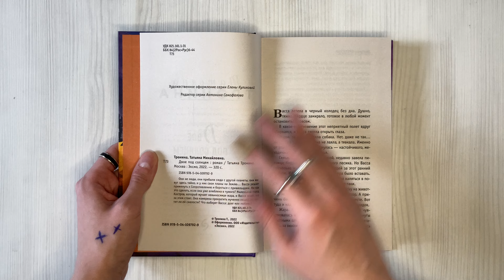Двое под солнцем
Они не люди, они прибыли сюда с другой планеты, они живут здесь тайно, и у них свои планы на Землю… Васса решает примкнуть к Сопротивлению и бороться с пришельцами. Но как это сделать, если она уже влюблена в чужого? Маленький город Костров, который мучает невыносимая жара, и Васса знает, кто за этим стоит. Она намерена прекратить мучения людей, но хватит ли ей смелости? Что выберет Васса: долг или любовь?